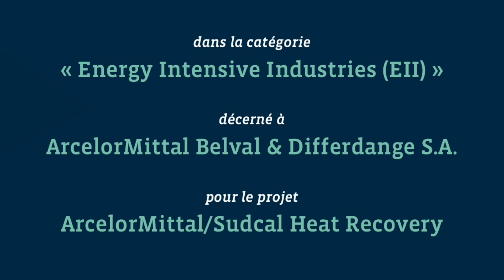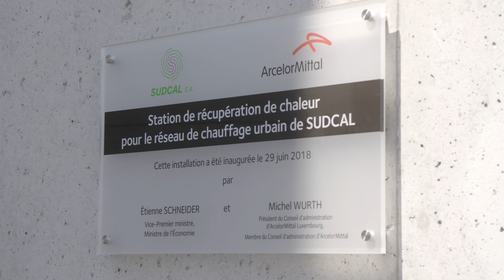FEDIL Prix de l'Environnement 2019 - ArcelorMittal Belval & Differdange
Winner of FEDIL's Environment award 2019 in the category "Energy Intensive Industries" is ArcelorMittal with their project "Récupération d'énergie ArcelorMittal / Sudcal”